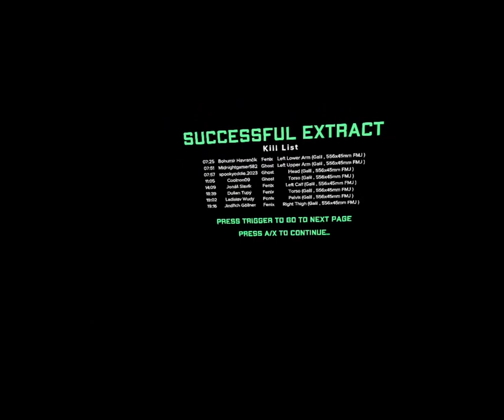JUNE HIGHLIGHTS!! ghost of tabor